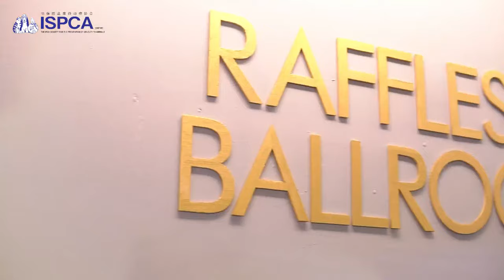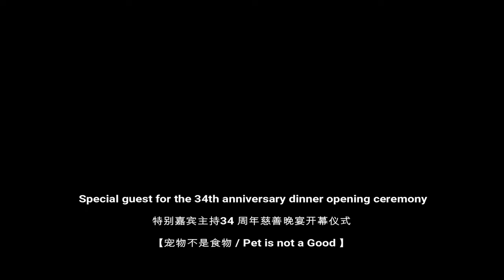ISPCA 34th Anniversary Dinner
VIDEOGRAPHER: JEFF CHEAH
EDITOR: JEFF CHEAH
PRESENTER BY: B AND S PRODUCTION